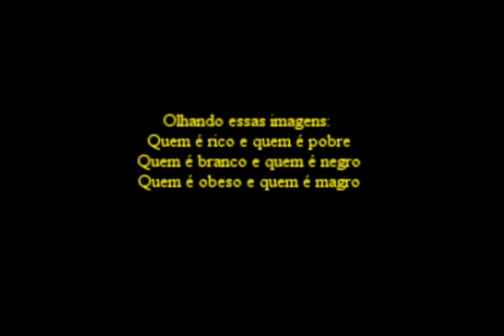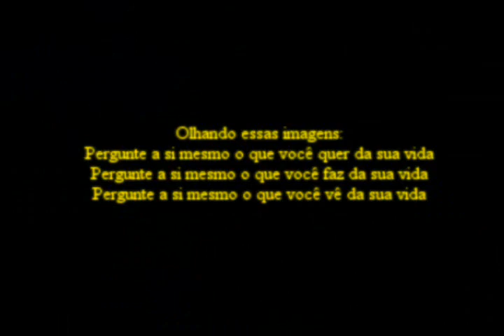Fukushima; reator nuclear; tsunami; terremoto; Contaminação; Usina e Fé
Escrevi uma poesia que fala sobre acomodação e coloquei ao vídeo. E tem pessoas que desenvolvem câncer por causa disso...de não valorizar a vida.